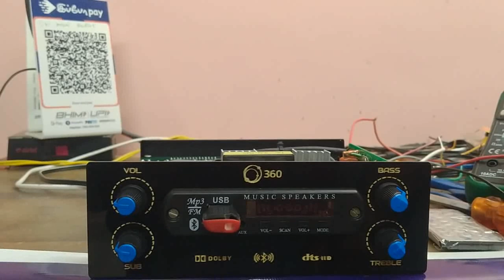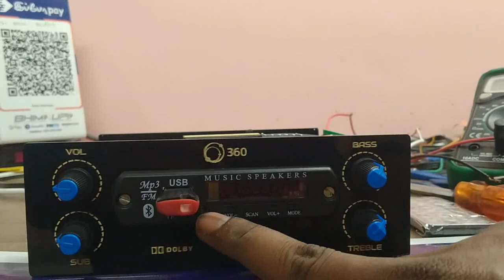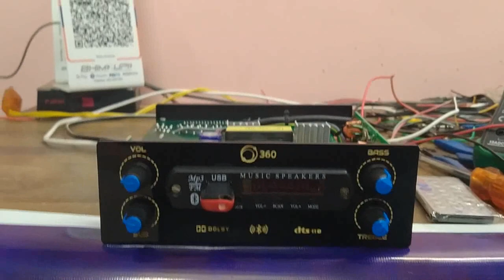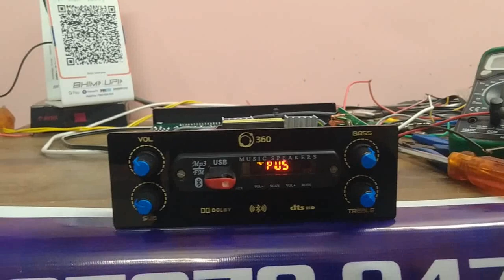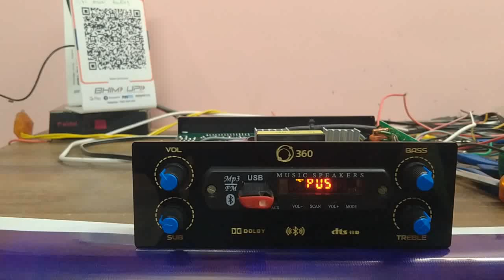Ashok Leyland dost 2.1 amp